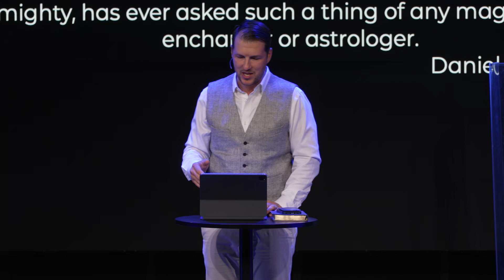When Life Feels Uncertain: Liminal Space // Filip Milosavljevic // Part 2: Faithful - Daniel 2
for your continued support. Help us continue our mission to create meaningful media. Donate now by going to this link and at the top specify if it’s a “one-time donation” or “recurring donation” and then below in the box next to “Young Adults” put the amount you’d like to donate

Sermon Details: Have you every felt like you were living in between where you want to be and the rough place you're at? That was Daniel and his friends, in between the rule of Christ and their exile. So what do you do as a believer while you are living in that liminal, in between space?